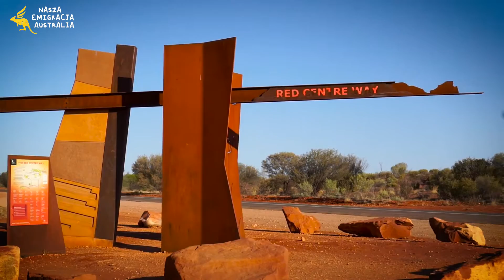OUTBACK: Z Alice Springs Do Kings Canyon [DZIEŃ 2]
Drugi dzień z naszej podróży po Outback. Pomimo dystansu jaki mieliśmy do pokonania, wcale nie było nudno :)

Dla nas emigrantów z Polski widok czerwonej ziemi i bezkresnych przestrzeni jest niesamowity. Jak mówi Justyna "mi się podoba" ;)

Nasz sprzęt:
Aparat: SONY A6000 (ILCE-6000L)
Obiektyw: E 35mm f1,8 OSS (SEL35F18)
Obiektyw: E PZ 16–50mm f3,5–5,6 OSS (SELP1650)
3-osiowy stabilizator (gimbal): Beholder MS1 & Beholder EC1
Mikrofon: SONY ECM-W1M

Muzyka: Milky Chance - Flashed Junk Mind (filous Remix)